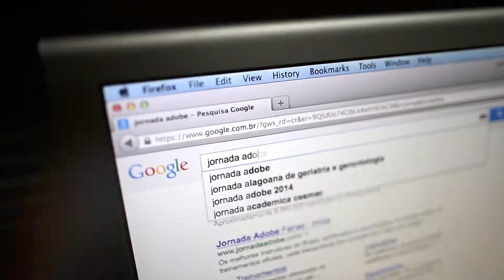Jornada Adobe Férias - Janeiro/2014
A Action Criações traz mais uma vez à região Nordeste, inéditos treinamentos oficiais Adobe. De 16 a 31 de Janeiro/2014 a Jornada acontecerá nas capitais Maceió e João Pessoa. Serão 9 treinamentos oficiais nas áreas de Design,Video e Development, com os melhores instrutores certificados da Adobe no Brasil, além de sorteio de brindes da Adobe, livros oficiais e 1 licença Creative Cloud.
Treinamentos em Maceió/Janeiro 2014 - AGENDA OFICIAL
16/01(qui), 17/01(sex) e 18/01(sáb) - Gravando Bandas com DSLR (30 horas) - Investimento R$ 599,00
20/01(seg), 21/01(ter) e 22/01(qua) - Mobile Impact (30 horas) - Investimento R$ 599,00
23/01(qui), 24/01(sex) e 25/01(sáb) - WordPress Impact (30 horas) - Investimento R$ 599,00
25/01(sábado) - Experience Day com Claudio Peralta (10 horas) - Investimento R$ 299,00
27/01(seg), 28/01(ter) e 29/01(qua) - Creative Impact (30 horas) - Investimento R$ 599,00
30/01(qui) e 31/01(sex) - Illustrator CC (20 horas) - Investimento R$ 399,00
01/02(sábado) - Experience Day com Felipe Moreno (10 horas) - Investimento R$ 299,00
Treinamentos em João Pessoa/Janeiro 2014 - AGENDA OFICIAL
16/01(qui), 17/01(sex) e 18/01(sáb) - Creative Impact (30 horas) - Investimento R$ 599,00
20/01(seg) e 21/01(ter) - Photoshop CC Avançado (20 horas) - Investimento R$ 399,00
22/01(qua) e 23/01(qui) -  Illustrator CC (20 horas) - Investimento R$ 399,00
24/01(sex) e 25/01(sáb) - InDesign CC (20 horas) - Investimento R$ 399,00
27/01(seg), 28/01(ter) e 29/01(qua) - Mobile Impact (30 horas) - Investimento R$ 599,00
30/01(qui) - Experience Day com Felipe Moreno (10 horas) - Investimento R$ 299,00
30/01(qui), 31/01(sex) e 01/02 (sáb) - Gravando Bandas com DSLR (30 horas) - Investimento R$ 599,00